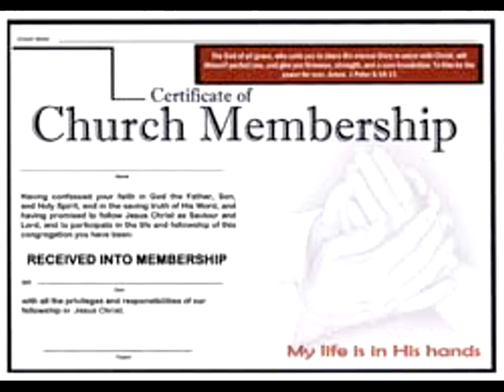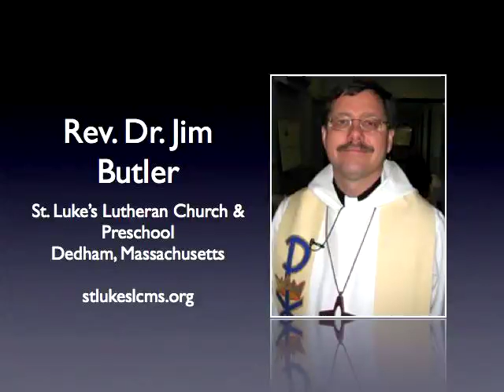CrossFeed 198: Post-Apocalyptic Edition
Jim and Dale have been Left Behind! We talk about Harold Camping's prediction and then move on to this week's real news.

* Stephen Hawking on heaven

* What's happening to church membership?

* Confessing the sin of being raped

* How Muslim was Osama Bin Laden?

* Christians freed in Iran